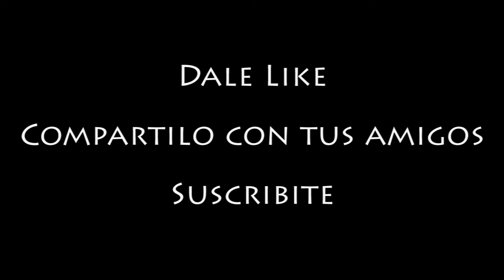Cayendo arriba! - VLOG #5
Hermosa tarde en el parque san martin con mi amiga Maar, compartiendo unos mates y cagandonos de risa un rato